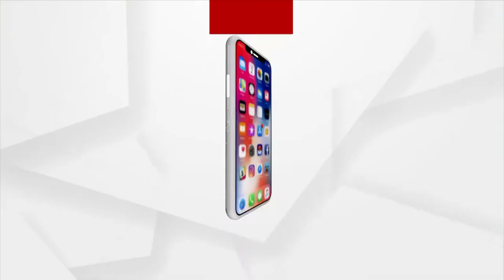ପ୍ରଶିକ୍ଷଣ ଶିବିରକୁ ନେଇ ବିଜେଡି ଓ ବିଜେପି ମଧ୍ୟରେ ଛକାପଞ୍ଜା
୨୦୨୪ କିଏ ମାରିବ ବାଜି ?